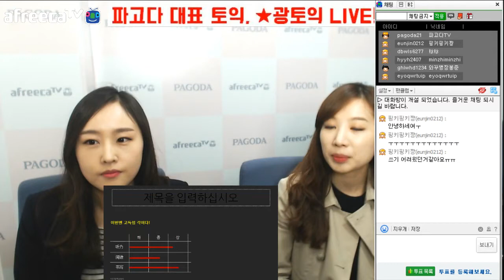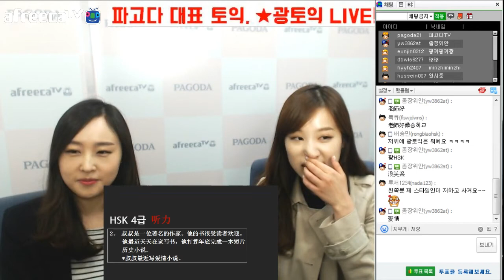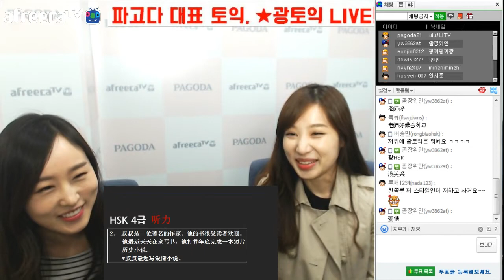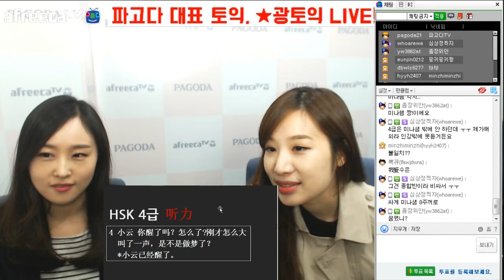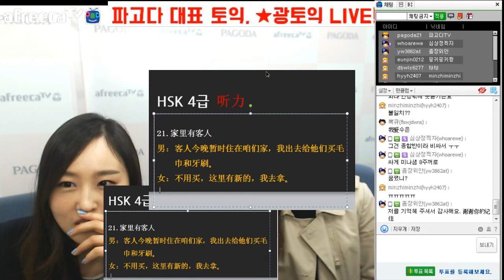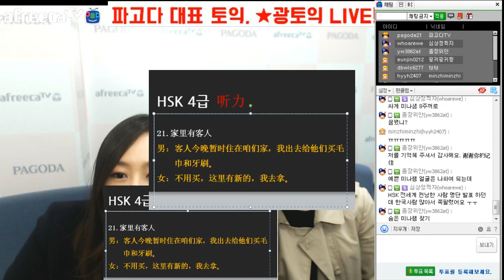[파고다HSK] HSK합격보장반 4급 총평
HSK합격보장반 4급 후기 및 총평